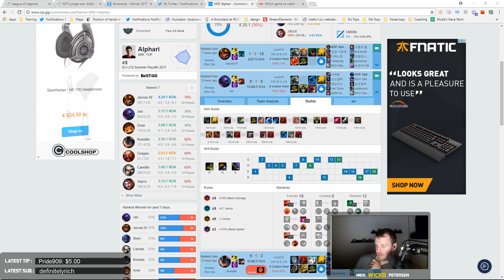VOD OF KOREAN SOLO QUEUE PRO PLAYER ALPHARI WITH DOMINATING JAX SMASHING YASUO - KOREAN SOLO QUEUE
Once more we sit down and analyze Alphari on Jax.

This time Jax vs Yasuo

Not sure if you guys like this kind of video, but I just thought it was hillarious